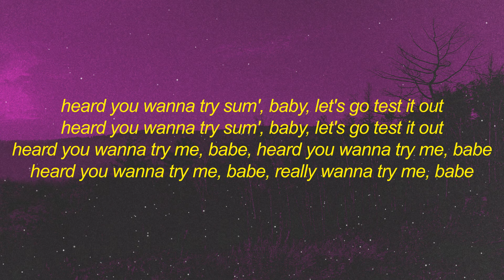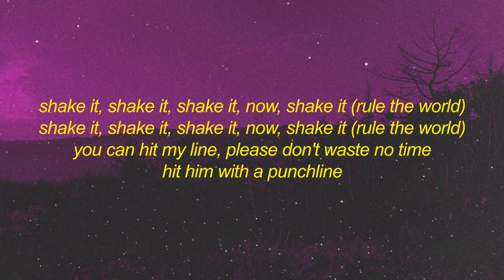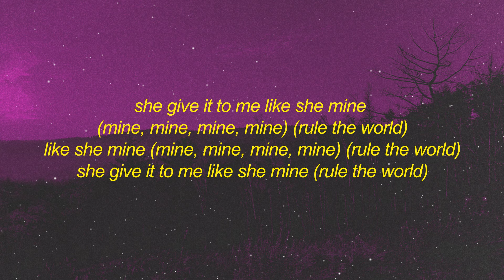jnhygs, cade clair - SHAKE THAT SHIT! (Lyrics)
Lyrics:

heard you wanna try sum baby lets go test it out.
heard you wanna try me babe, heard you wanna try me babe.
heard you wanna try me babe, really wanna try me babe.
shake that shi (shake it, shake it, shake it, shake it)
now shake that shi (shake it, shake it, you betta shake that shit now shake it)
now shake that shi (shake it, shake it, shake it, shake it)

repeated

CADE:
we in the back of the club
she throw it back on me i tell her to shake it
she keep seeing that we blowing up
why you keep talking to me like im famous

i love when she on that pole
i might just spend everything on her
she a slut for cade on the low
only money and fame can tame her

JNHYGS:
and they ask me, whats on my mind? that mommy
fine lil bitch thats mine
cmon girl and hit my line yeah
cmon girl lemme get behind dat
cmere girl lemme get behind like
whts good ma, hit my line
like whts good ma, hit my line

CADE:
you can hit my line
please don’t waste no time
hit him with a punchline
he a pussy boy he a feline
chasing the bag tryna get mine
she give it to me like she mine (x3)

she give it to me like she mine

mine mine mine mine
like she mine mine mine mine mine
calling me up on the facetime
she doing shit that her parents don’t know
we be out at midnight
she love cade so she on go
baby im on the road
she love me she on go

shake that shake that shake that